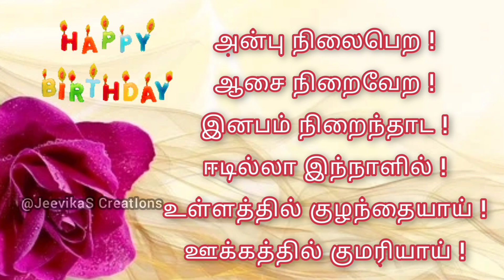Happy Birthday WhatsApp Status in Tamil/Happy Birthday Song Status in Tamil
Happy birthday whatsapp status  30 30 30 second video